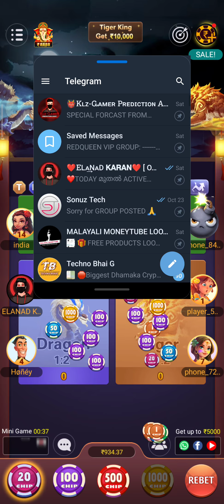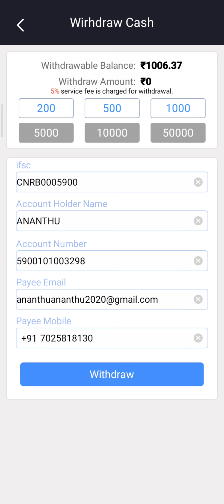❤FULL GAMEPLAY TRICK|| HALO LUDO || ❤TRICK VEDIO FULL EXPLAINED IN DESCRIPTION || ELANAD KARAN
HALO LUDO DRAGON V/S TIGER TRICK NOW 100% WORKING

𝙃𝙞  😊😊

𝙄 𝙖𝙢 ᎬLᴀ͢Nᴀᗪ ƘαяαN

❗For unbelievable MAHA LOOTS join telegram channel ⚡

⚠if link not working then search in telegram Elanad karan (official) or @elanadkaran_yt

🌟Instagram (Elanad karan)

          ⏩⏩ Some Top Queries ⏪⏪⤵

▶new trick

0:00​ paytm cash earning apps
0:20​ Spin and win
0:40​ paytm earning apps
01:50​ free paytm cash
05:00​ paytm money earning apps
05:50​ earn paytm cash online
06:10​ Earn Money Online

 infringing. Non-profit, educational or personal use tips the balance in favour of fair"🀄

NB : use accordingly your finacial status only